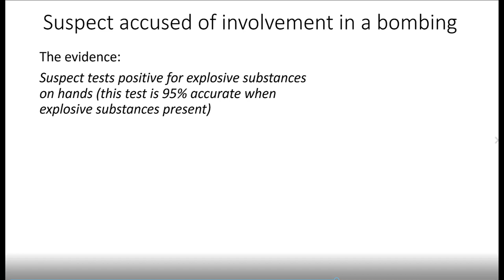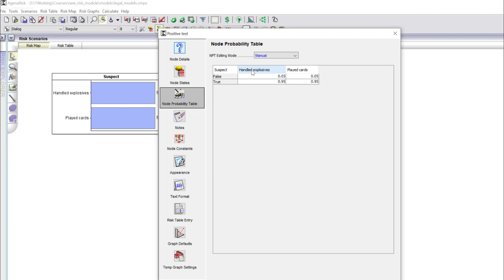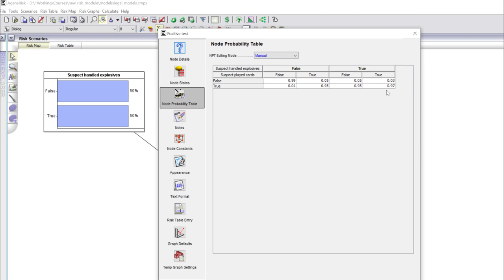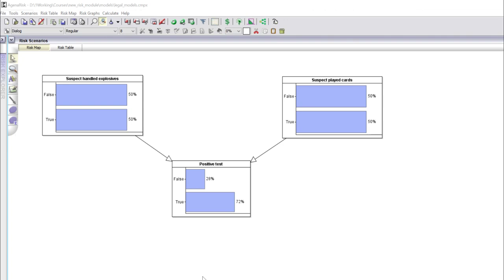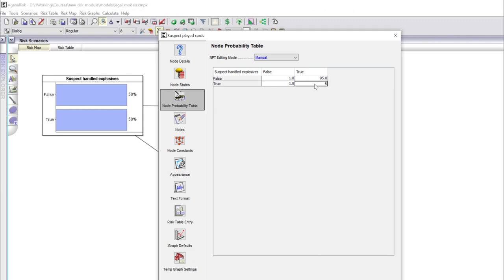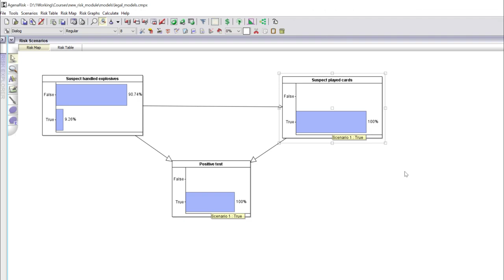Is a positive test for handling explosives probative if the suspect could have been playing cards?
If both handling explosives and playing cards are equally likelty to result in a positive test, most people assume the positive test result is not probabtive in support of the hypothesis that the suspect handled explosives. This video shows using simple Bayesian networks why this may not be correct